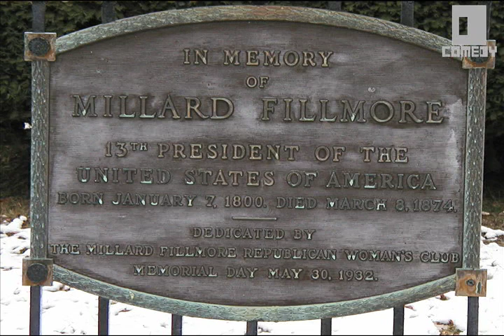Stuckey and Murray: American Douchebag - Degeneate Comedy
Stuckey and Murray deliver a history lesson about one of America's douchiest Presidents.

The Degenerate Comedy Channel scours the digital world to find the most brain-meltingly hilarious comedy videos on the internet and deliver them direct to your eye and ear holes. You're welcome!